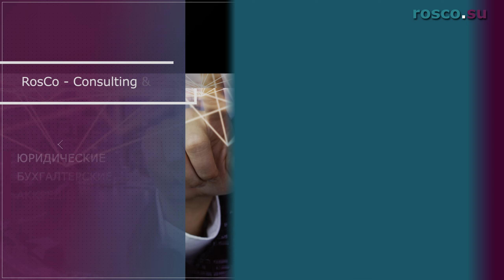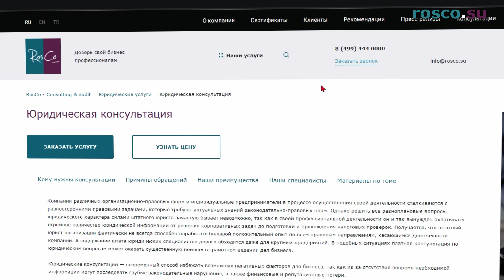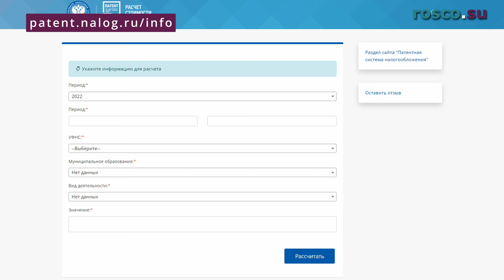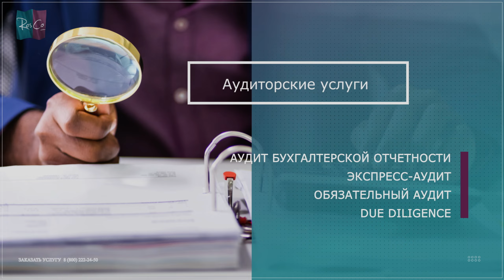Учитывается ли трудовой стаж на патенте и какова налоговая нагрузка на патенте?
Тему этого видео подсказал один из наших читателей. Мы не меняли формулировку вопроса и поэтому объясним разницу между трудовым и страховым стажем. Кроме этого, многие ИП воспользовались налоговыми каникулами, которые к счастью продлены до 2024 года.

Таймкоды:
00:00 Вступление
01:17 В чем различие трудового от страхового стажа?
03:17 Как учитывается страховой стаж на патенте?
04:28 Какова налоговая нагрузка ИП на патенте в период налоговых каникул?